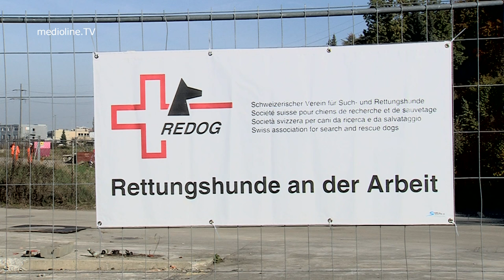REDOG - Übung der Katastrophenhunde in Winterthur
Wenn ein Erdbeben ganze Städte zerstört oder eine Explosion ein Haus zum Einstürzen bringt, kann das Überleben der unter den Trümmern verschütteten Menschen davon abhängen, ob Katastrophenhunde eingesetzt werden. Die Hundenase ist auch heute noch das zuverlässigste Ortungsmittel, um menschliche Witterung unter Trümmern und meterdickem Schutt zu lokalisieren. Der Film, der REDOG freundlicherweise von swissfilmproductions.ch zur Verfügung gestellt wurde, zeigt die Ausbildung der Katastrophenhunde in einem Übungstrümmerfeld in Winterthur.